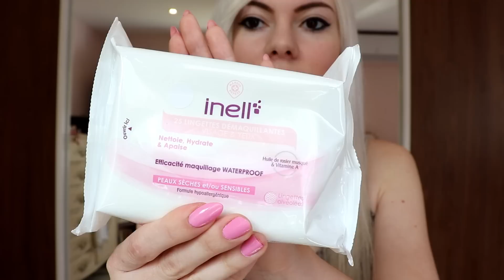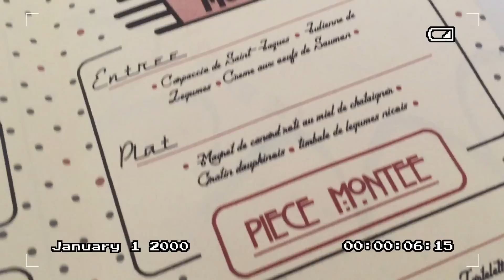VLOG: MARIAGE PIN-UP 👰🏻 Promos beauté Leclerc & bijoux Shein 🌿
Vlog au quotidien !

📷 Matériel vidéo: Canon 77D & iPhone 6 Plus
🎞 Logiciel de montage: Filmora

Si vous avez des questions, vous pouvez me les poser ici de façon anonyme ou non FAQAurelieTeissier